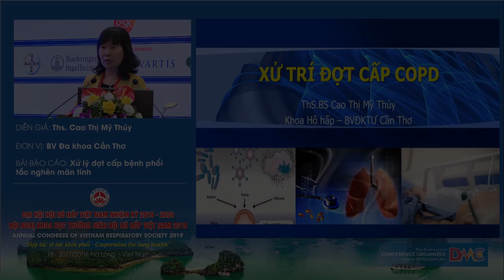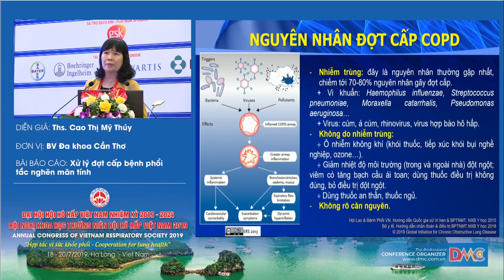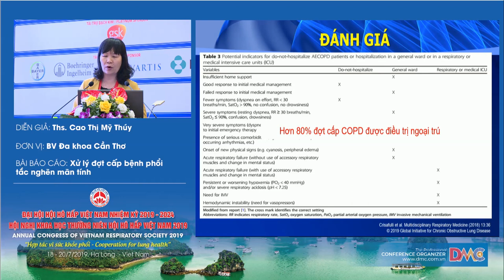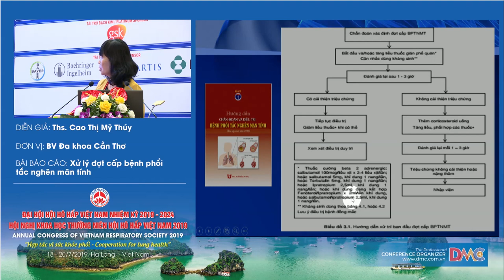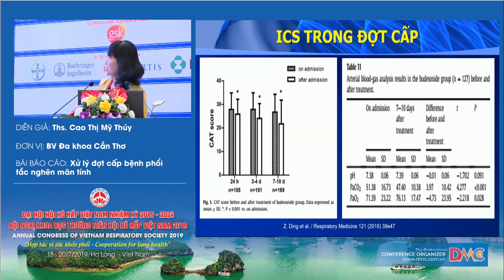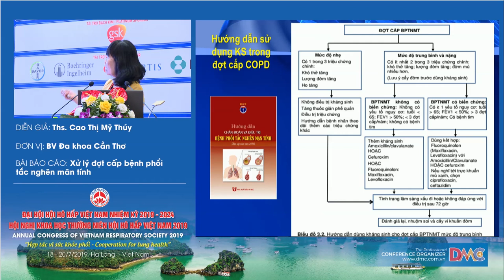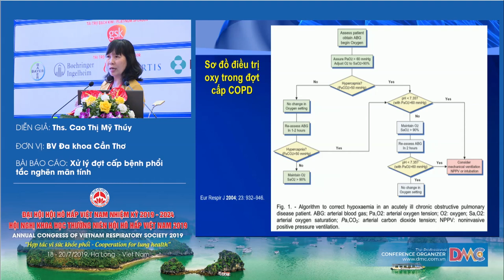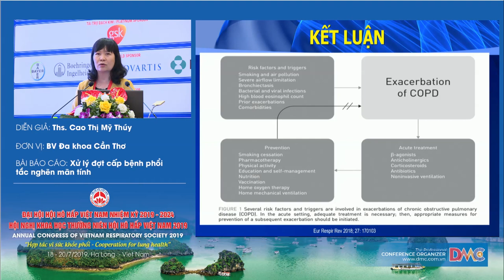Xử trí đợt cấp COPD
1.2. ThS.BS. Cao Thị Mỹ Thúy - Xử lý đợt cấp bệnh phổi tác nghẽn mãn tính
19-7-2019 - Hội Trường Ngọc Vừng -  Khách Sạn Mường Thanh Luxury Quảng Ninh
Hội Nghị Thường Niên Hội hô hấp Việt Nam 2019